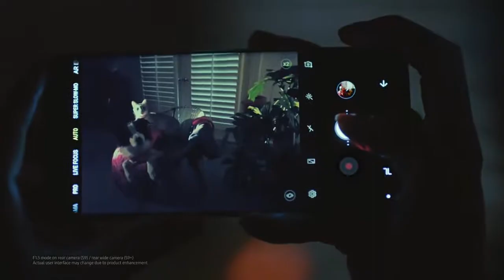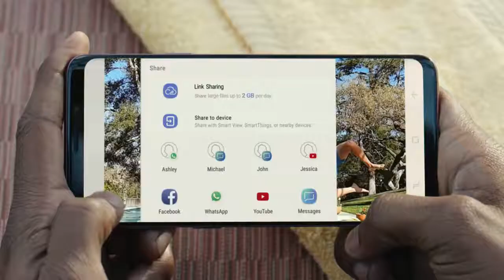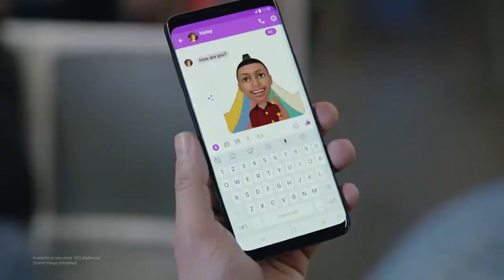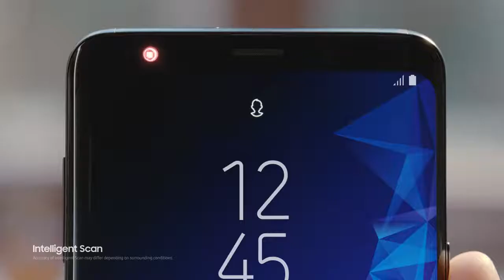Galaxy S9 new emoji feature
new Galaxy S9 S9+ Camera reimagined